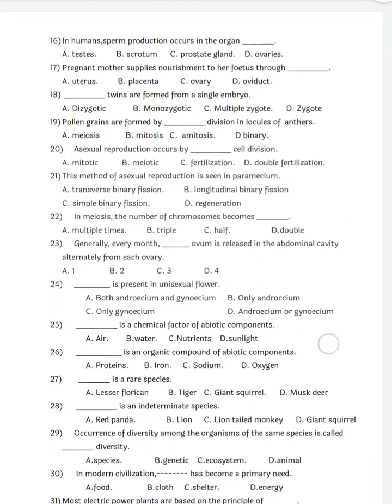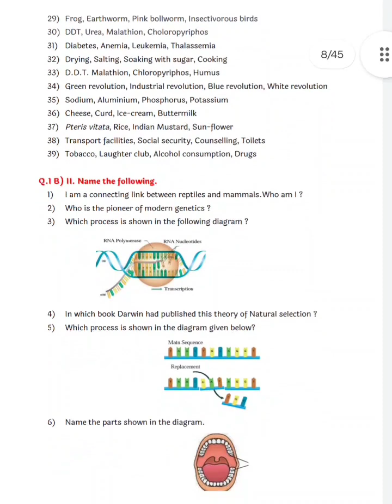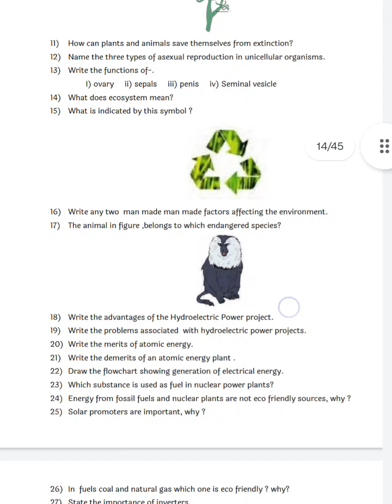//Important Question Bank Board Exam Science and technology Part-2//Imp Question Bank//